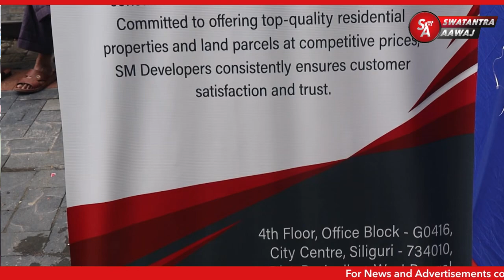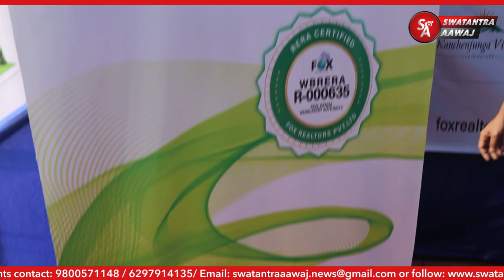Himalayan Real Estate Expo at Gangtok | Sep 5 – Sep 7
Ltd. and NS Developer, started Thursday at MG Marg in Gangtok. GMC Mayor Nell Chettri was the chief guest at the opening program, while Deputy Mayor Tshering Palden Bhutia was present as the special guest.